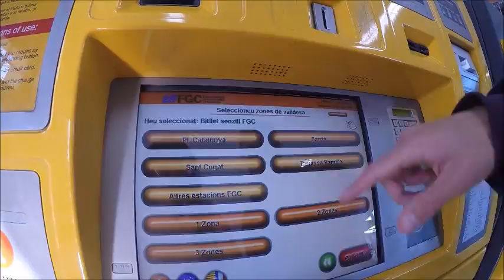France & Spain trip 2016 #8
(day 8 : 6 Dec 2016)